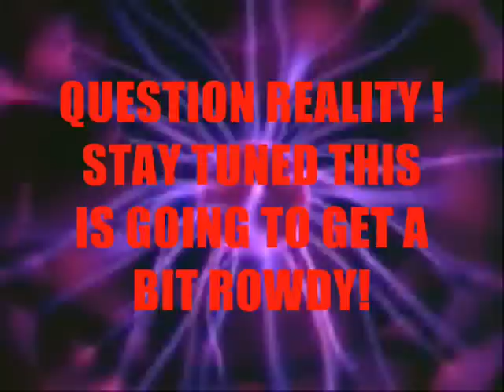QUESTION REALITY !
What is real and what is fiction? You might just be surprised ! If you like thinking outside the box watch this video if not? Peace and Love anyway! TO MY THUMBS DOWNER, I'M JUST POSING A QUESTION,  READ THE DESCRIPTIONS PLEASE! Peace and Love to all.